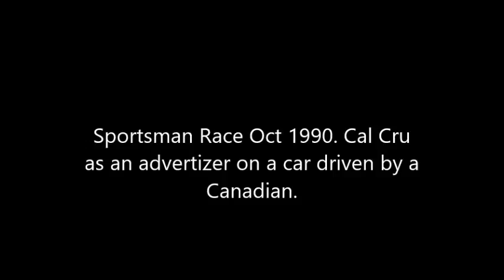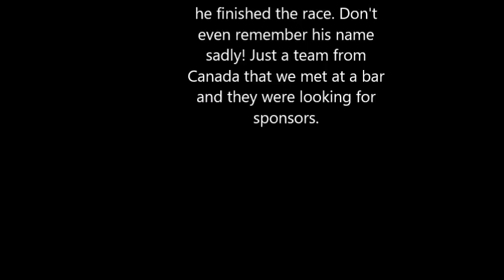Sportsman Race 1990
Yes.. we wasted a bit of money partially sponsoring a minor league racing team. We had fun though the engine blew so he didn't finish